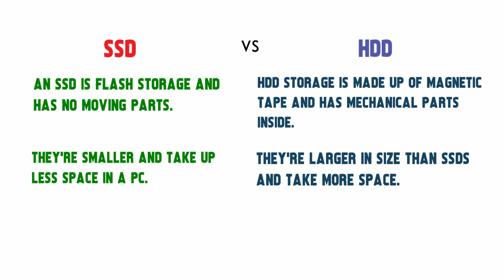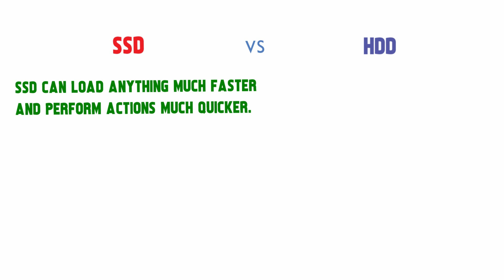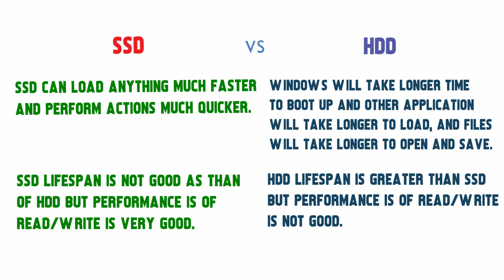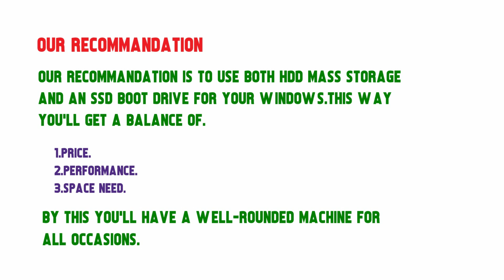Ssd vs Hdd which one is better | Explain detail in Urdu.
Solid-state drives (SSD) and hard-disk drives (HDD) are the two main storage device for your pc/ laptop.Here is complete detail in urdu how to choose between a traditional hard drive and a solid-state drive in your PC or laptop.

SSD complete explain.

-solid state drive vs hard disk drive.
-Ssd in urdu.
-ssd vs m.2
-ssd vs nvme
-ssd vs hard drive